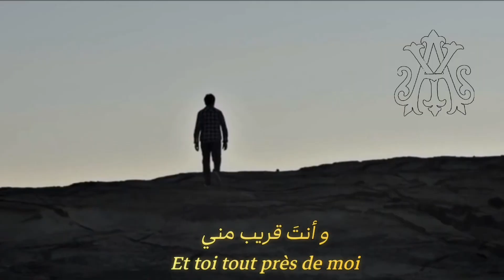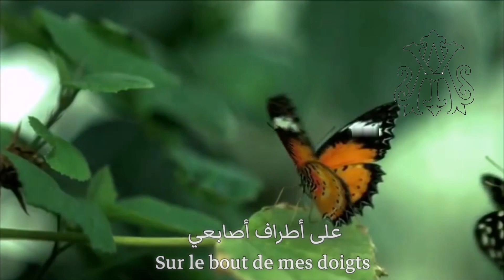Claude Barzotti, Je T'apprendrai l'amour (Lyrics Video) مترجمة عربي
أغنية Je T'apprendrai l'amour هي أغنية وألبوم للمغني البلجيكي الراحل Claude Barzotti لسنة 1995..

مشاهدة ممتعة ♥️ 💟